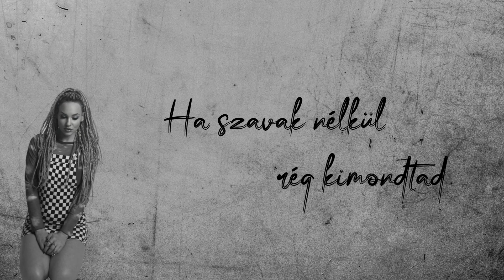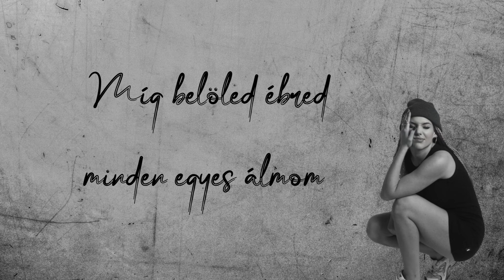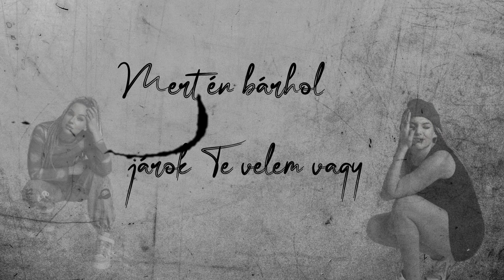MYRA MONOKA - Így Alakult - Lyric Video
Így Alakult · Myra Monoka

Így Alakult

Producer: Dániel Somogyvári
Producer: Myra Monoka
Producer: Horváth Barnabás Botond
Composer: Nagy Eszter Katalin
Composer: Pulius Tibi
Composer: Horváth Barnabás Botond
Lyricist: Nagy Eszter Katalin